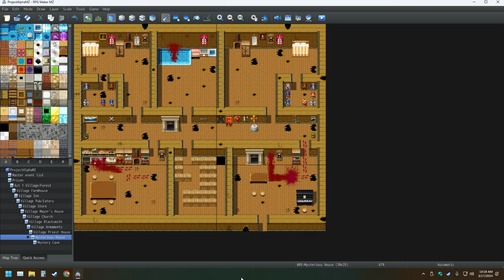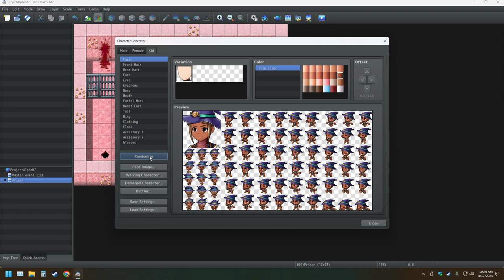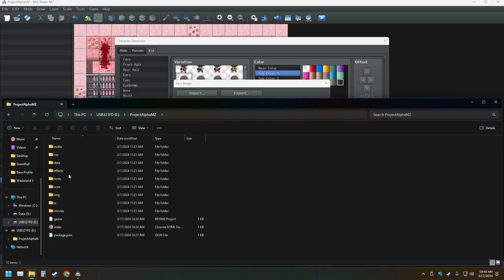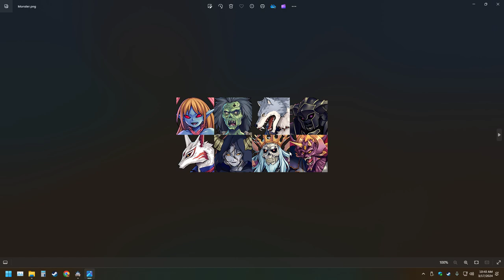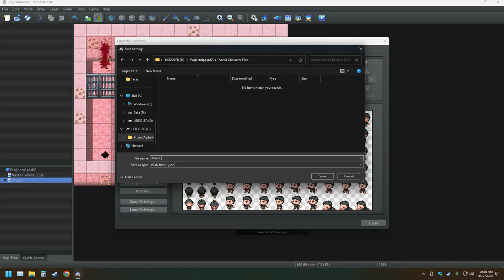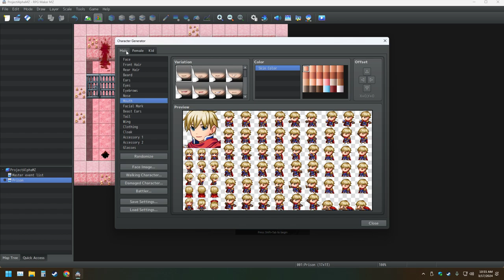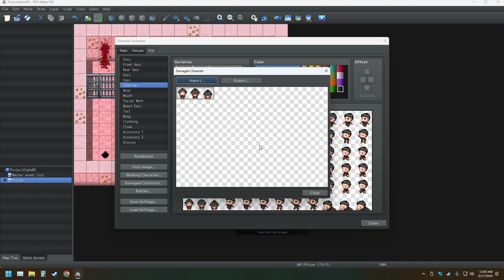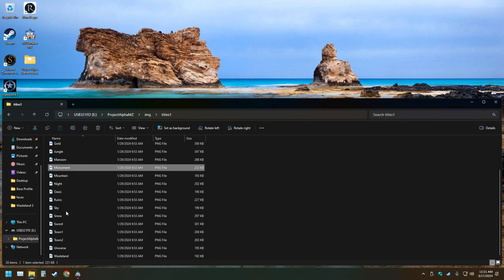My RPG Maker Creation Pt 38 Making The Ultimate Game